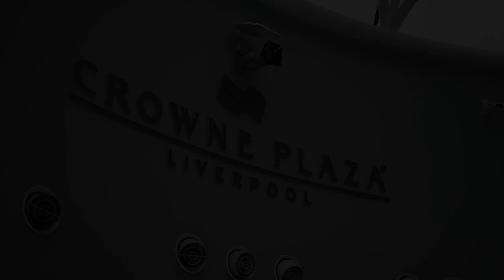DIB | Women in Business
Step into the spotlight of inspiration with our highlight video from the eleventh annual Women in Business Awards. Celebrating the achievements of the region's most influential female entrepreneurs, this video captures the essence of empowerment, innovation, and community. From the glamorous ceremony at the Crowne Plaza Hotel to the heartfelt acceptance speeches and the generous charity fundraiser, experience the unforgettable moments that marked International Women's Day 2024. Witness the triumphs, the joy, and the unity as we honor the women who are shaping our future. Join us in reliving the highlights of a night dedicated to recognizing excellence and contribution in the business world​.